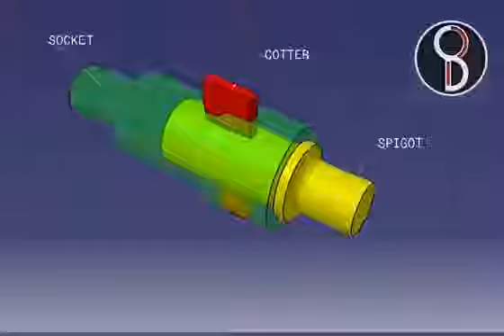Cotter joint design